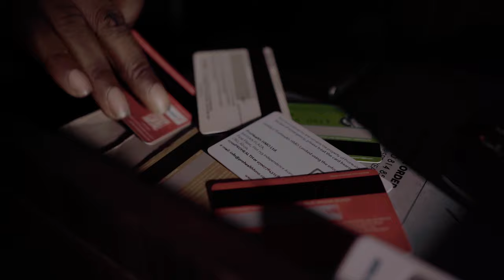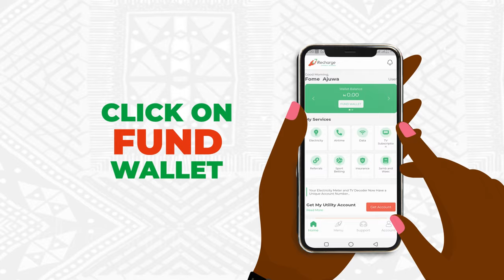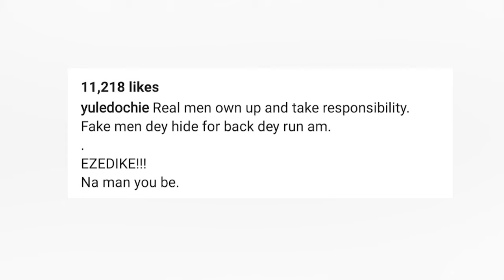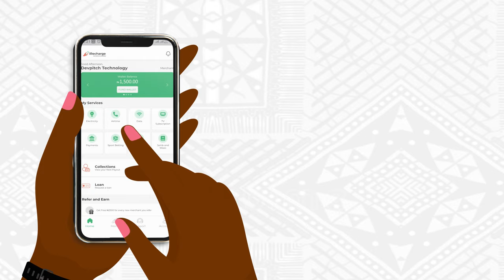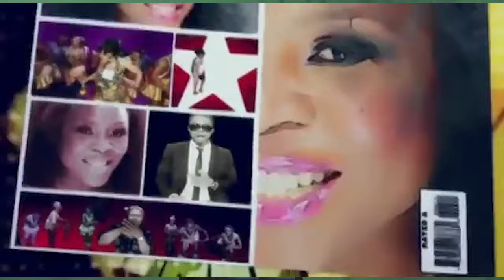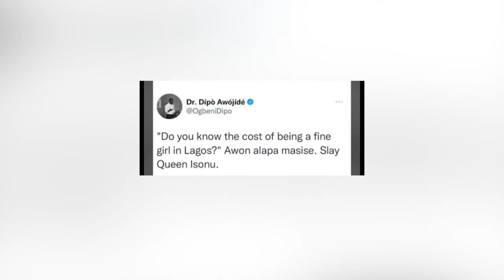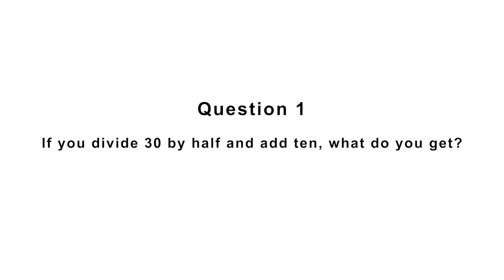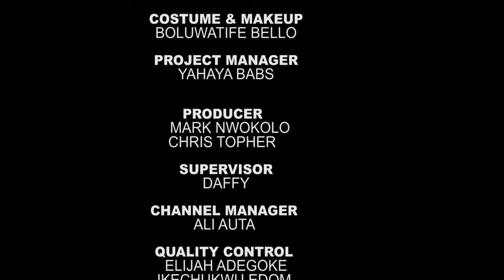SPECIAL EDITION WITH RAY EMODI | TALK TALK DIARY | EP74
Ray Emodi gives his thoughts on open marriage as it becomes a high situation in the entertainment industry

Don't miss an episode of your No.1 Trending Entertaiment Gist Show, "TALK TALK DIARY" showing weekdays on ST Nollywood Plus @ 2pm & ST Nollywood @ 2:30pm